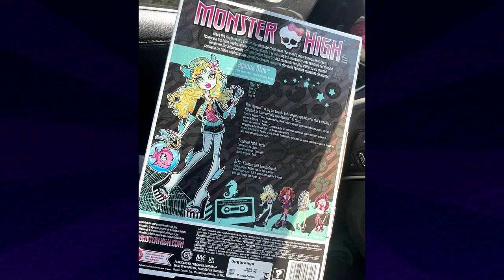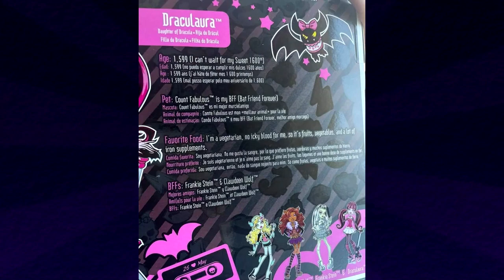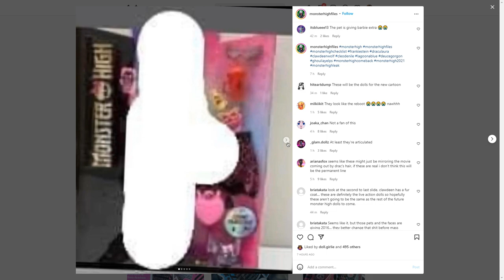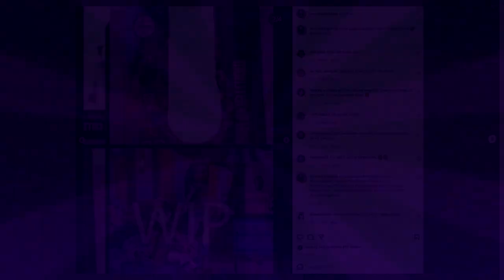MONSTER HIGH ZNÓW W SKLEPACH?! 😱💀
no jestem w szoku
⬇ ⬇ ⬇ KLIKNIJ TUTAJ PO WIĘCEJ⬇ ⬇ ⬇